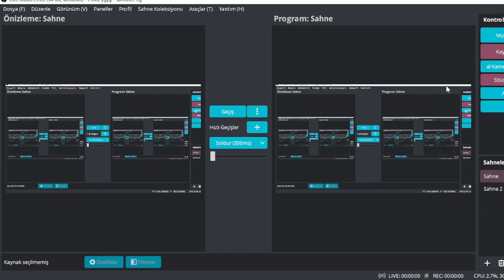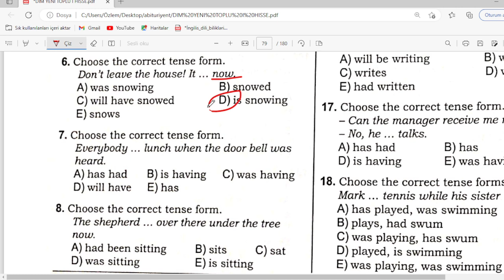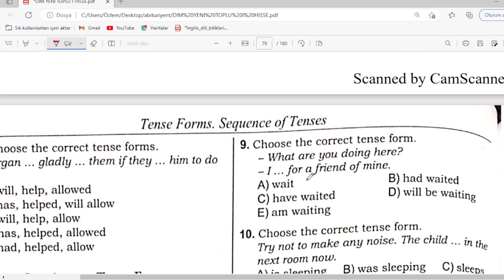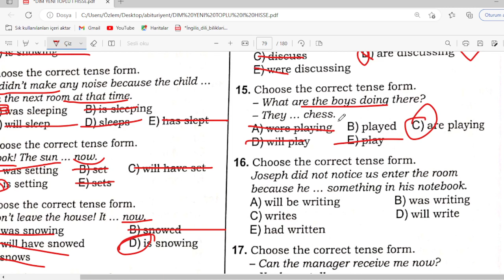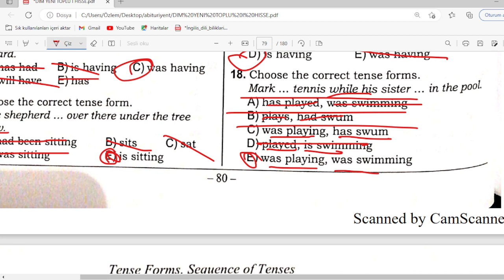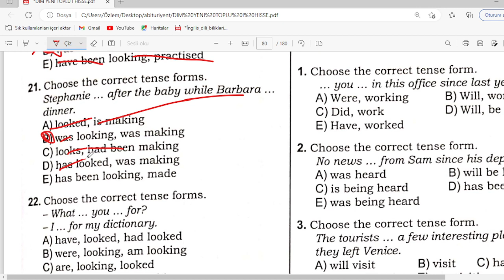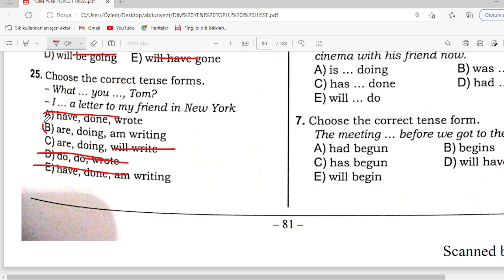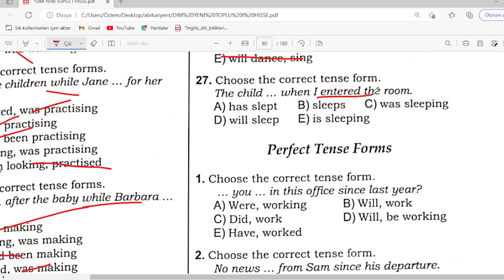test toplusu ingilis dili, continuous tense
buraxılış imtahanı